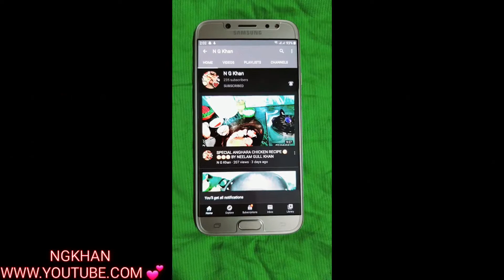RAMZANN SPECIAL CHICKEN SPRING ROLLS /POTATO ROLLS/IN DIFFERENT SHAPES RECIPE BY NEELAM GULL KHAN❤🌹😋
RAMZAN SPECIAL SAMOSA ROLLS RECIPE FOR ALL OF U..!!
I HOPE U GUYS ENJOY MY VIDEO🌹